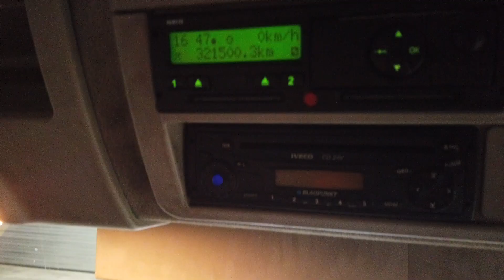New In Stocklist For Sale: IVECO EUROCARGO 120E18, 12 TONNE 4X2 CURTAINSIDER – 2008 – YJ08 WSW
Iveco Euro Cargo Day Cab C/w Dual Passenger Seats.
Iveco 180 Bhp Turbo Air To Air Charge Cooled Euro 4 Engine C/w Ad-Blue.
Rockwell Single Reduction Drive Axle.
22Ft Curtainside Body C/w Wood Panel Flooring.
Internal Height : 7Ft 2in.
Side Aperture : 7Ft 5ins.
Rear Aperture: 7Ft 2ins.
Aluminium Side Guard Rails.
Heated Mirrors.
Overhead Storage Compartments.
12v Auxiliary Power Socket.
Radio/CD Player.
Cruise Control.
Plated Weight : 12,000 Kgs.
Design Weight : 12,000 Kgs.
Vehicle Height : 3.9 Mtrs.
Vehicle Width : 2.5 Mtrs.
Vehicle Length : 9.1 Mtrs.
Wheelbase: 4.45 Mtrs.
Tested Until End : March 2021.
Mileage As Shown : 321,500Kms.
Digital Tachograph.